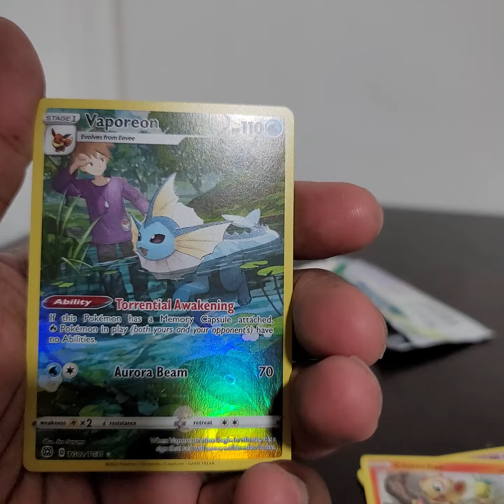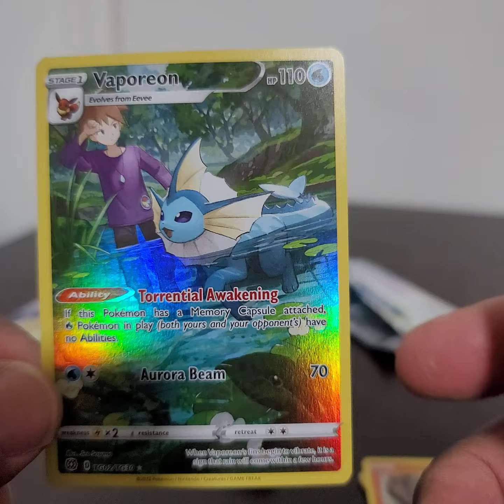Vaporeon Pokemon Brilliant Stars hit hunting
A banger and a half out of this pack.